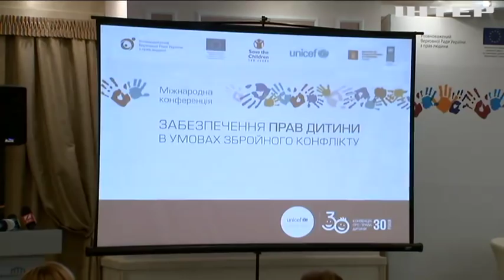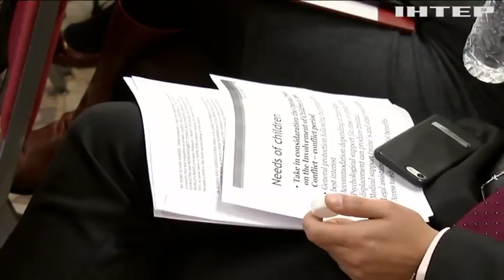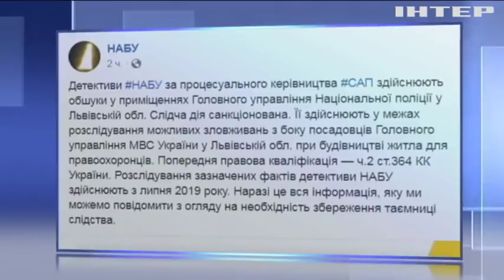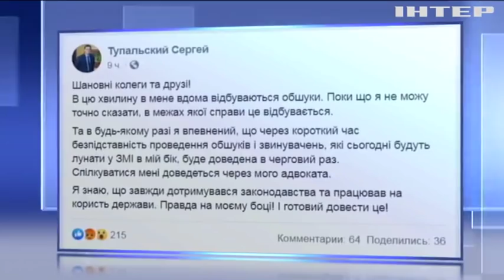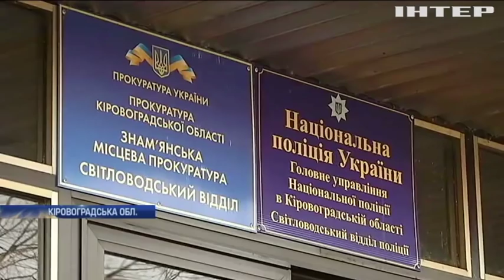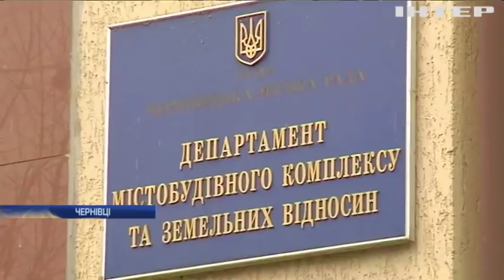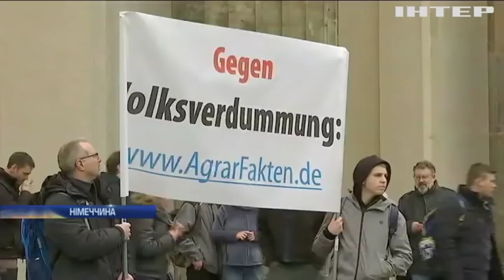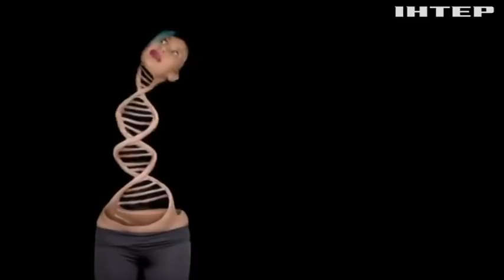Подробности, выпуск за 26 ноября 2019 года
Дивіться у випуску:
Крижане місто. Як жителі Світловодська на Кіровоградщині переживають морози без опалення?;
Київ-Одеса-лікарня. Масштабна аварія на Одеській трасі. Розбилися 11 автівок. Що спричинило ДТП?;
Тисячі зруйнованих будинків, сотні поранених. В Албанії потужний землетрус. Які регіони постраждали найбільше?;
Вулична демократія. У Тбілісі масові сутички демонстрантів з поліцією. Чому люди протестують?